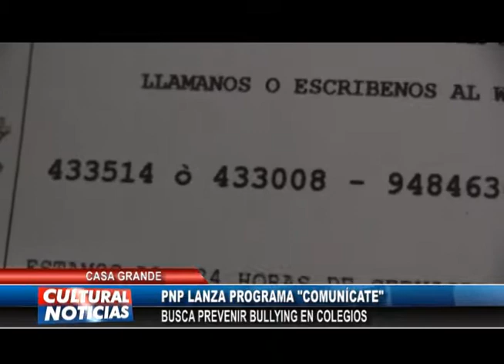CASA GRANDE OPC lanza programa Comunícate